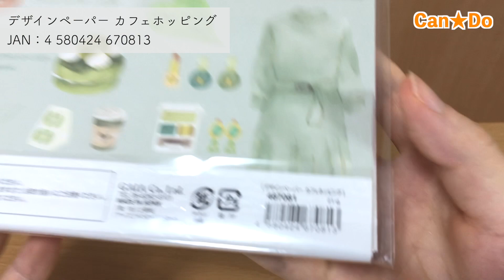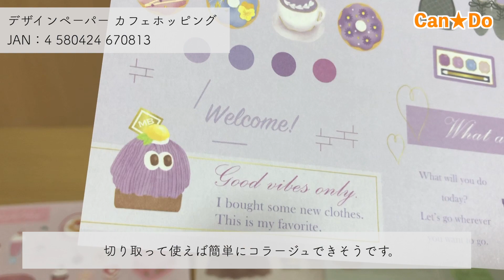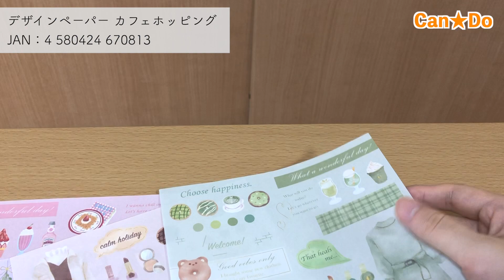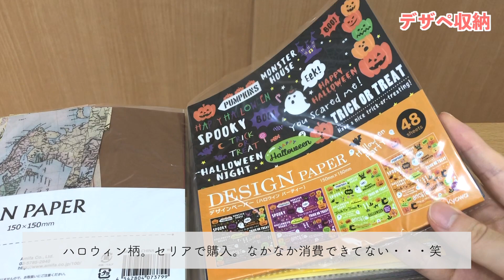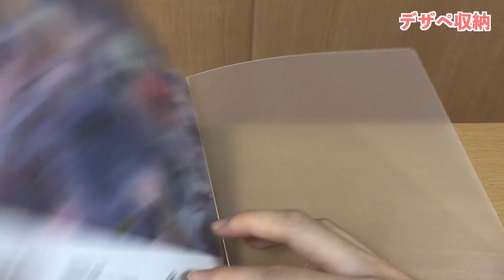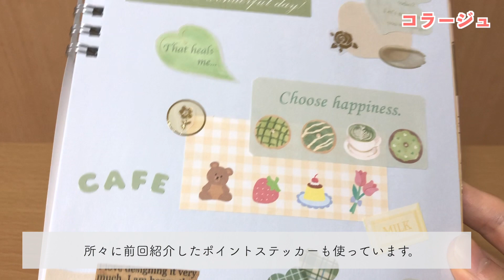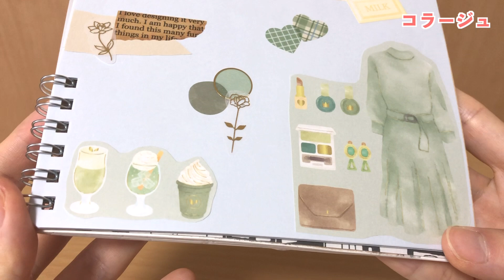【100均】キャンドゥで新作デザインペーパー「カフェホッピング」をゲット！持っているデザぺも全部紹介します【収納】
こんにちは、23歳専業主婦のKate【けいと】です。
100均が大好きで週2でパトロールしています。

■今日の動画
0:00オープニング
0:31デザインペーパー カフェホッピング
2:43デザインペーパー収納＆紹介
6:45簡単にコラージュ
7:09エンディング

MusMus

100均購入品のほか、業務スーパー、文房具、紙もの
などの動画を投稿しています。ぜひのぞいていってくださいね♪

動画より一足先に購入品をちょっと紹介したり、動画の公開時にお知らせしたり。